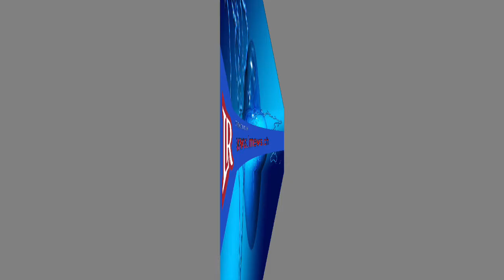රටක් හාමතේ සිටිද්දී රාජපක්ෂගේ ඥාති පවුල් 200කට රජයෙන් නොමිලේ ආහාර පාන